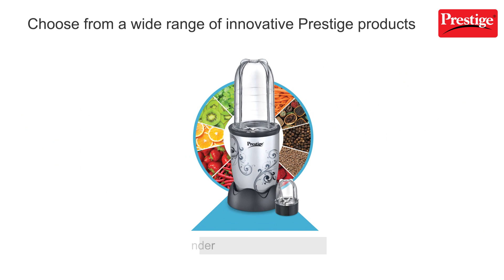Prestige Waffle Maker